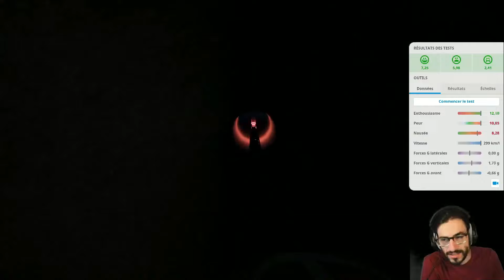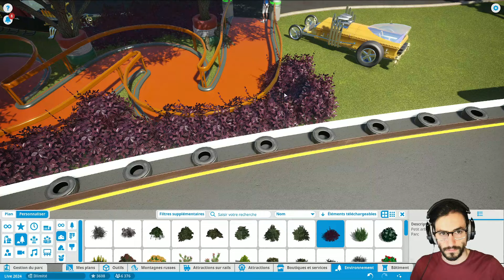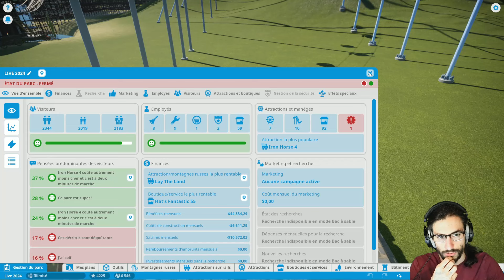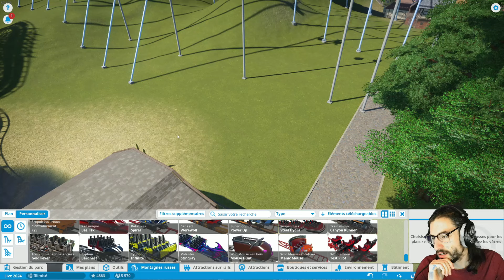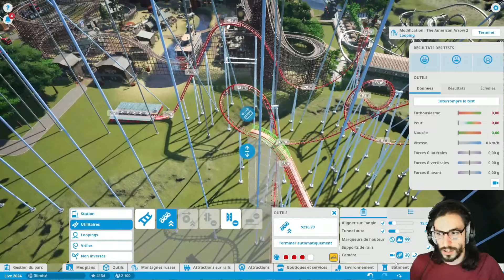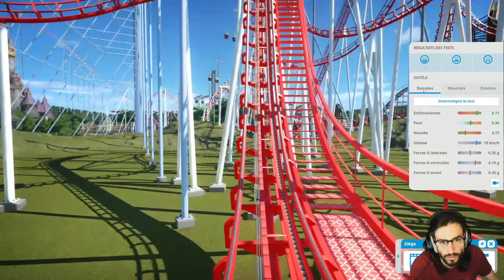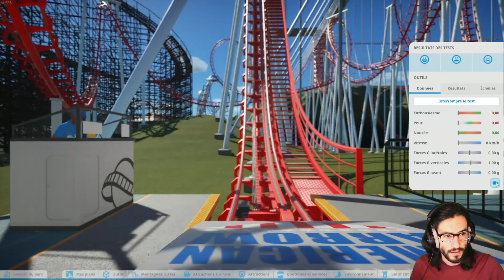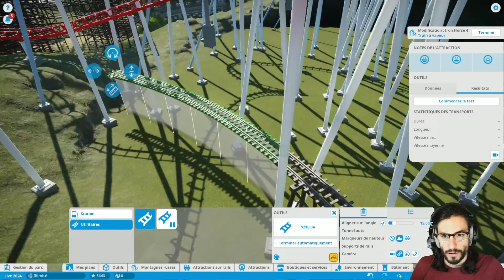[Episode 7] - Le grand final ? Planet Coaster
Rediffusion du 7 Juillet 2024